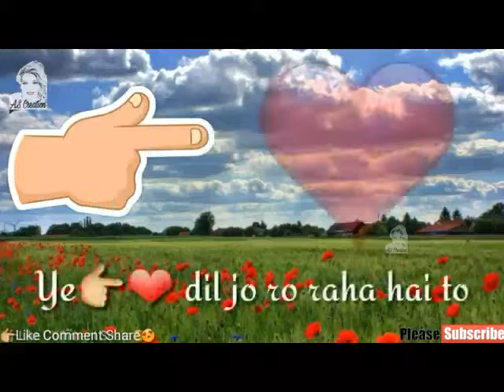Yeh mumkin to nahi jo dil be chaha tha wo mil jaye ❤❤😢